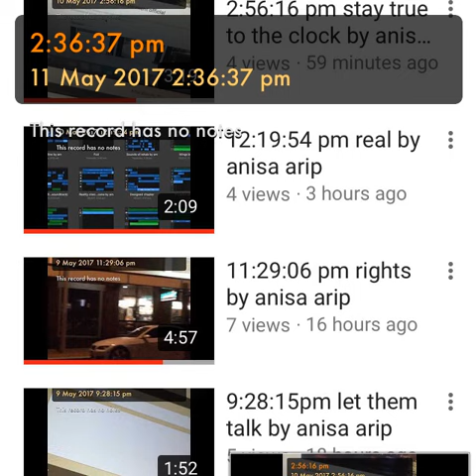2:36:37 pm do the lie by anis arip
Aae